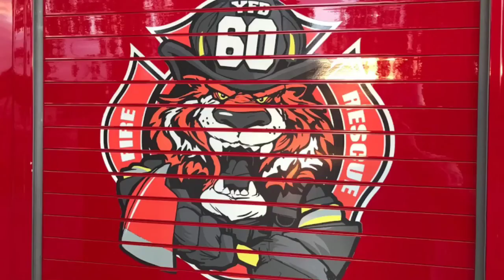Yorktown FD Ropes